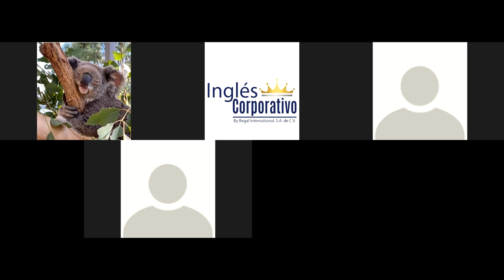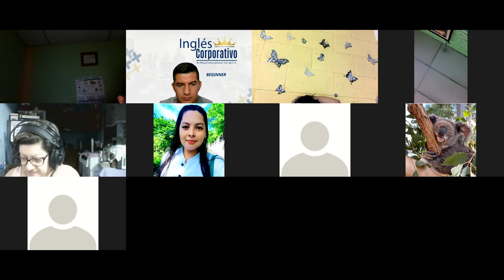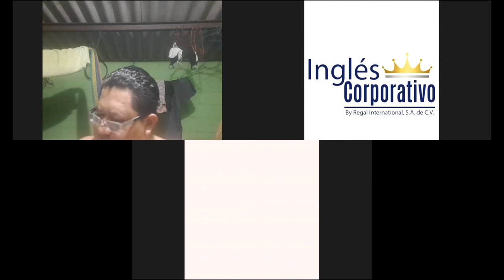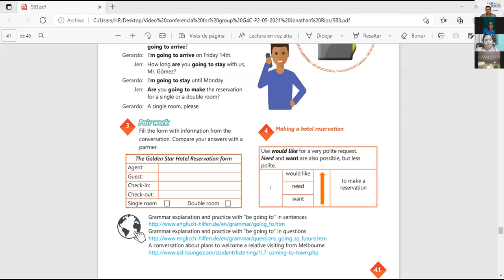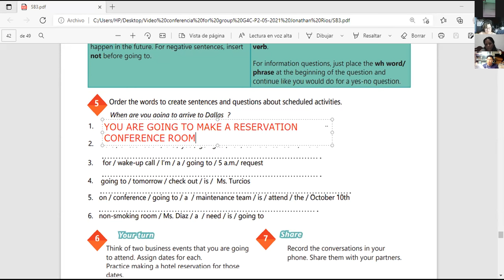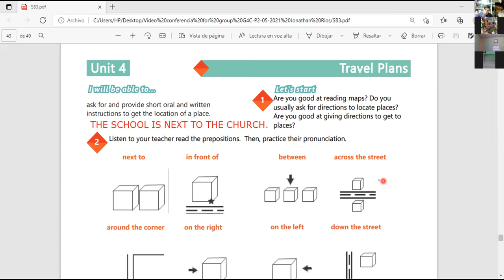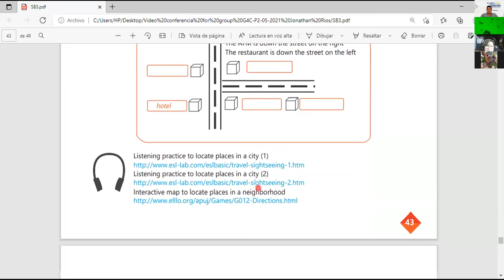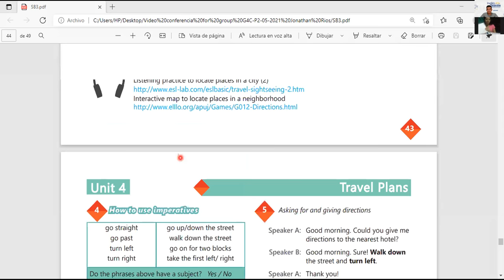Ingles Corporativo- Videoconferencia #18. How to use imperatives